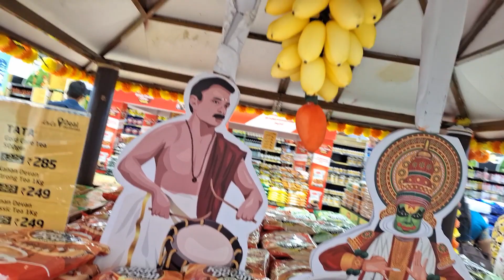Lulu kochi Anitha's Vlogs